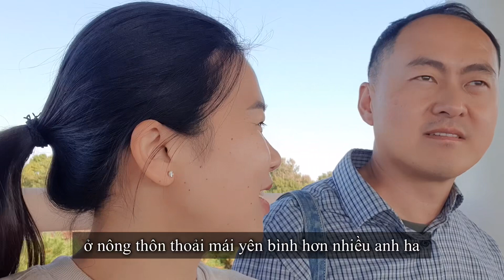Vợ Việt đến ngày gia hạn visa chồng Hàn lo lắng cho năm sau